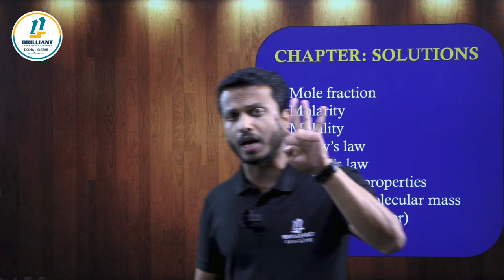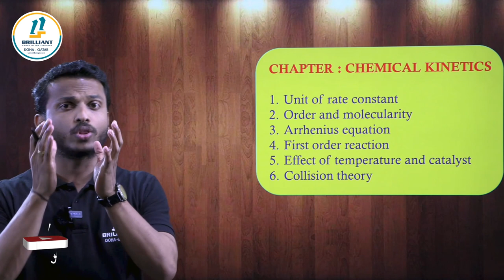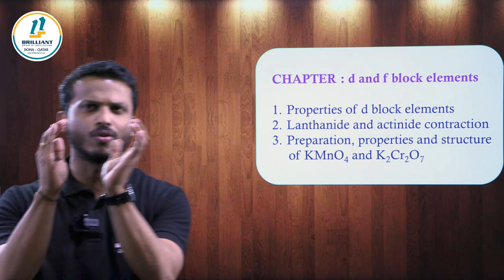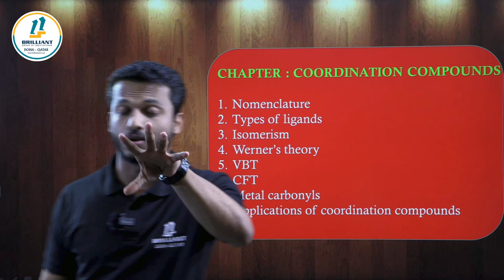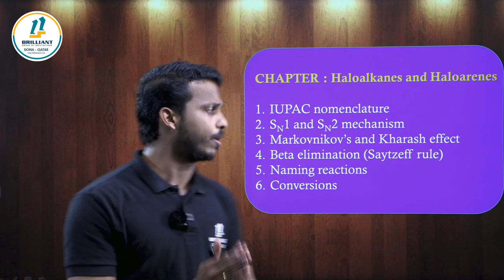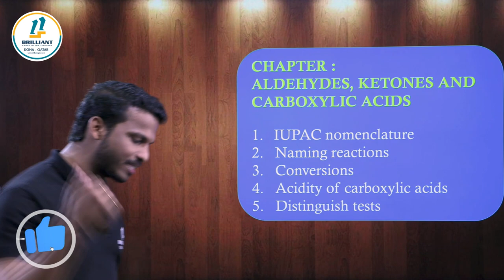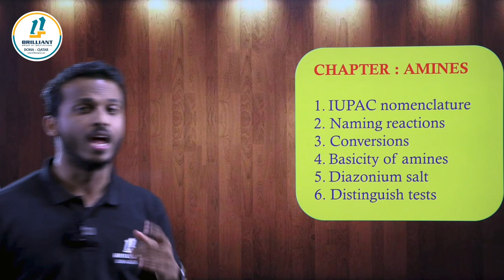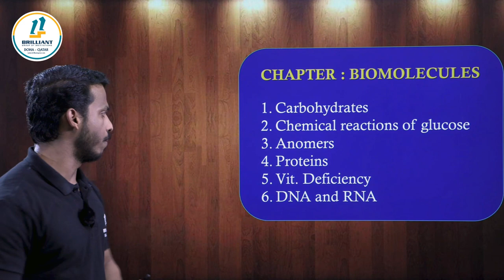CBSE Grade 12 Chemistry Rapid Revision | Chemistry Chapterwise Most Important Topics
Are you looking for a Top score in grade 12 chemistry? Look no further than CBSE Grade 12 Chemistry Rapid Revision! This is the perfect class for students who want to stay up-to-date on the Chemistry Chapterwise Most Important Topics. With our help, you'll be able to pass your Exams with flying colors!

➡️ Class: CBSE 12
➡️ Subject: Chemistry
➡️ Topics Name: CBSE Grade 12 Chemistry Rapid Revision | Chemistry Chapterwise Most Important Topics

00:00 Introduction
00:54 Solutions
02:49 Electrochemistry
05:14 Chemical Kinetics
08:17 d and f block elements
10:26 Coordination Compounds
15:54 Haloalkanes and Haloarenes
17:55 Alcohols, Phenols, and Ethers
19:40 Aldehydes, Ketones, and Carboxylic Acids
22:01 Amines
24:57 Biomolecules